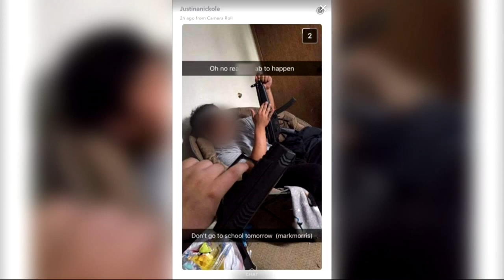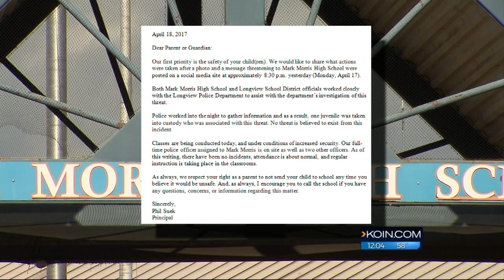Mark Morris student arrested for ‘joke’ Snapchat threat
A Snapchat showing guns and urging students not to go to school landed 2 teens in police custody